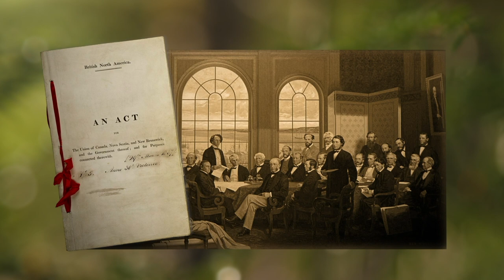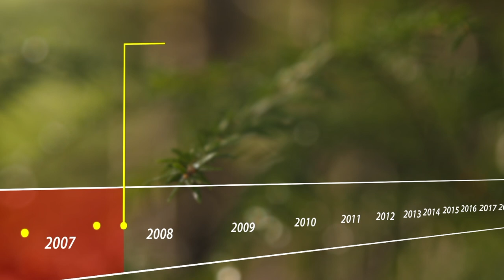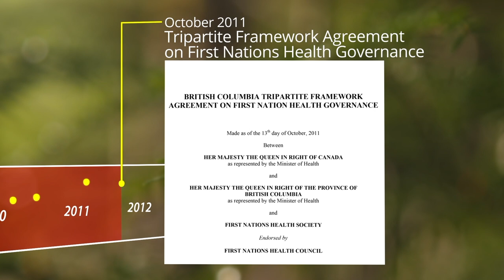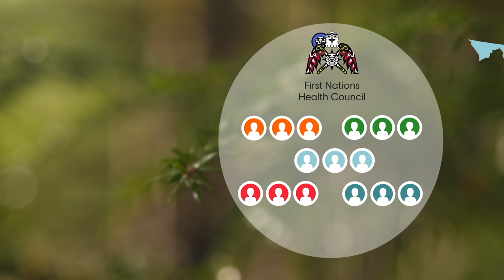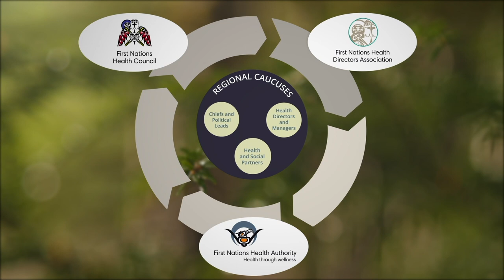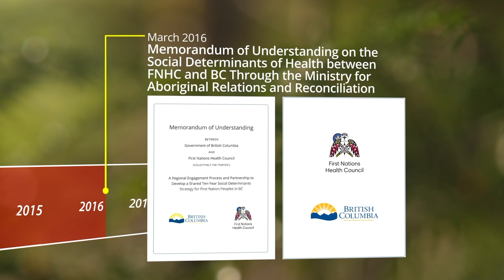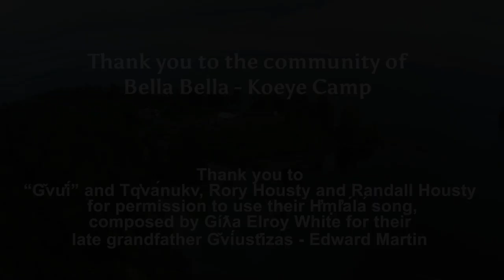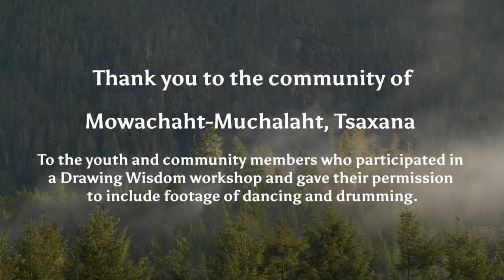Living Well: Transforming First Nations Health in BC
This video outlines a brief history of the Tripartite First Nations Health Governance Structure in British Columbia, the agreements and documents that led to its creation, and the innovative work to transform health outcomes through service improvements in partnership with First Nations communities and leadership in the province.